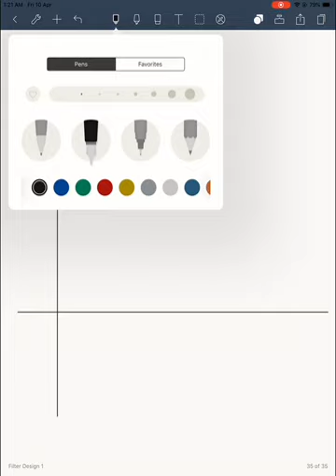bode plot from transfer function (part2) class 4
This topic is prepared for 6th sem students Of Chhattisgarh Swami Technical University Bhilai(CSVTU Bhilai) for the subject Electronic Circuit Design, Unit 4 Principle of Active Filter